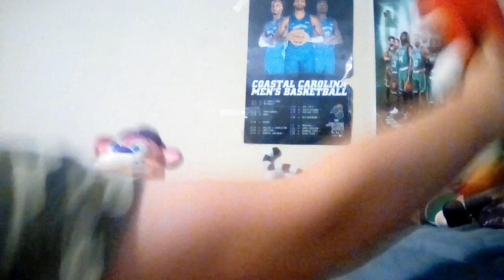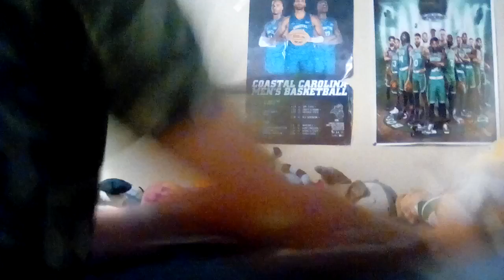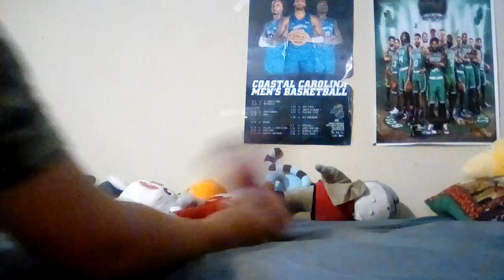BAD BABY plush movie episode 3 the birthday fight